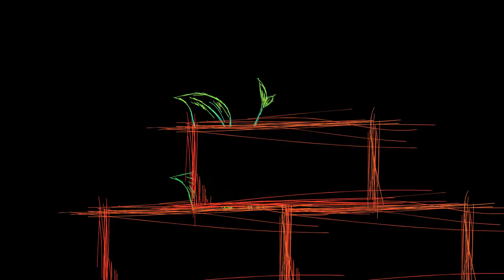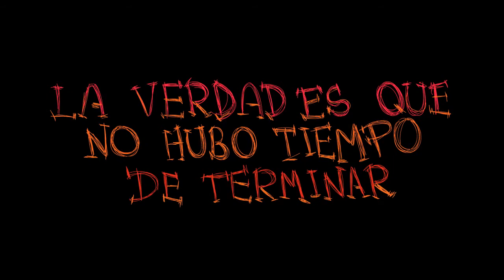Ciudad de Cemento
Animación e Ilustración: Juan Ordoñez.